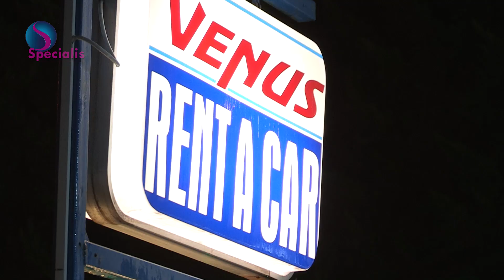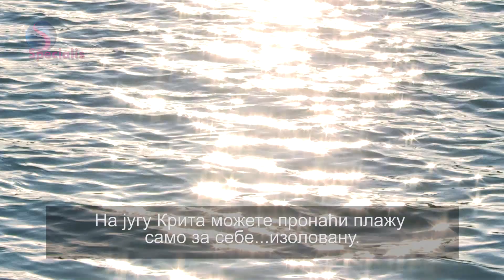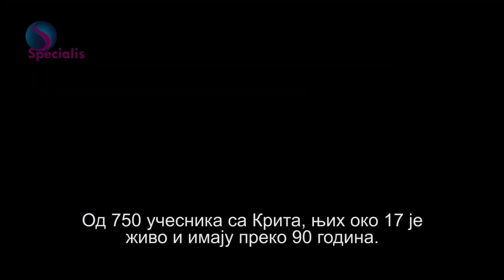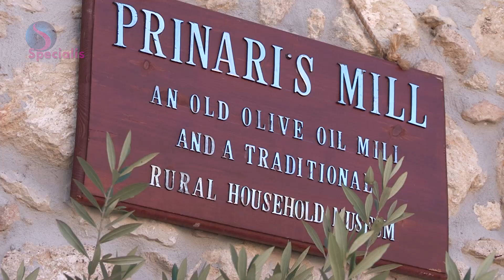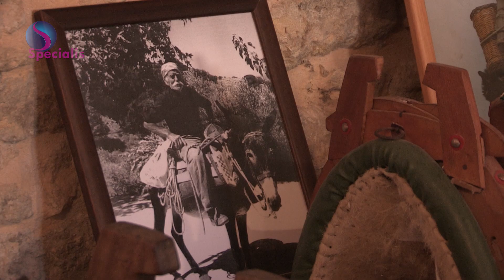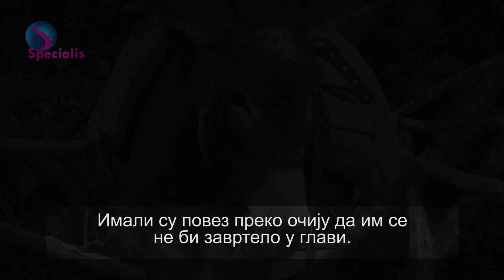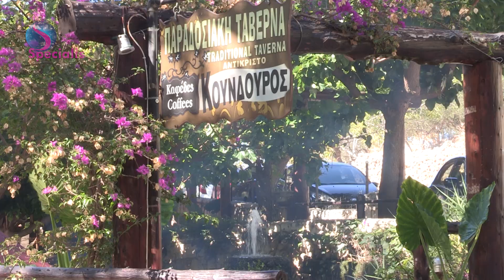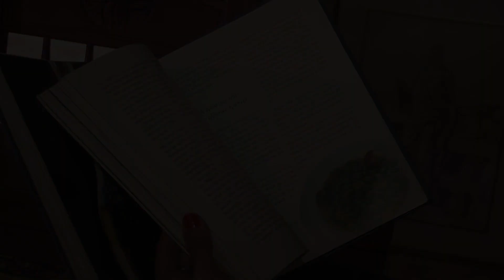Razglednica Krit epizoda 5, Crete episode 5